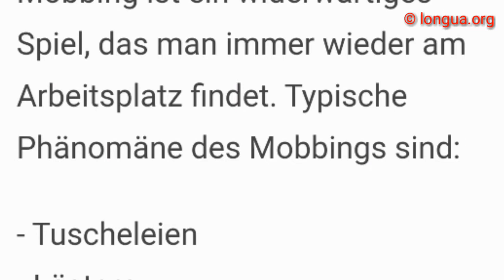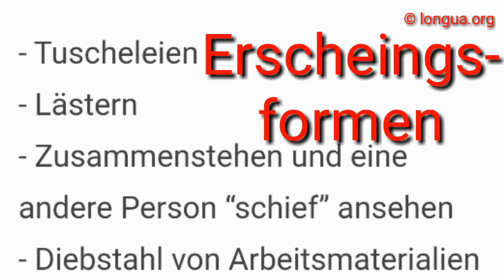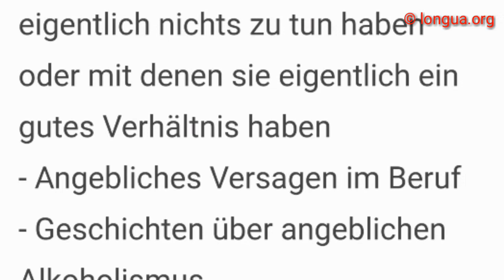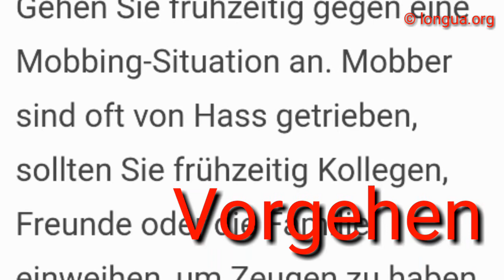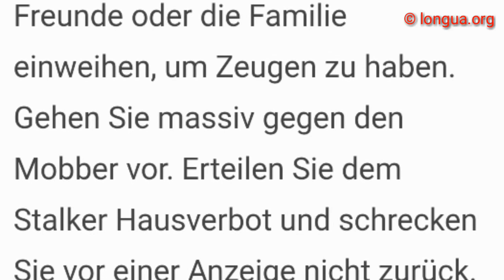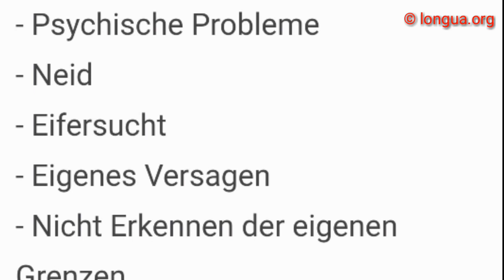B2 Prüfung Schriftlich - Mobbing / Stalking - Was kann man dagegen tun?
Wie erkennen Sie Mobbing?

Mobbing ist ein widerwärtiges Spiel, das man immer wieder am Arbeitsplatz findet. Typische Phänomäne des Mobbings sind:

- Tuscheleien
- Lästern
- Zusammenstehen und eine andere Person “schief” ansehen
- Diebstahl von Arbeitsmaterialien
- Plötzlich auftretende Beschwerden von Kollegen oder Vorgesetzten, mit denen sie eigentlich nichts zu tun haben oder mit denen sie eigentlich ein gutes Verhältnis haben
- Angebliches Versagen im Beruf
- Geschichten über angeblichen Alkoholismus
- Geschichten über angebliche Beziehungen

Gehen Sie frühzeitig gegen eine Mobbing-Situation an. Mobber sind oft von Hass getrieben, sollten Sie frühzeitig Kollegen, Freunde oder die Familie einweihen, um Zeugen zu haben. Gehen Sie massiv gegen den Mobber vor. Erteilen Sie dem Stalker Hausverbot und schrecken Sie vor einer Anzeige nicht zurück.

Gründe, warum Menschen zu Mobbern werden:

- Psychische Probleme
- Neid
- Eifersucht
- Eigenes Versagen
- Nicht Erkennen der eigenen Grenzen